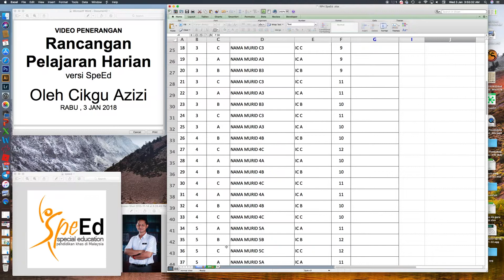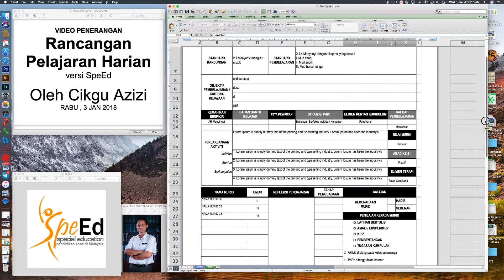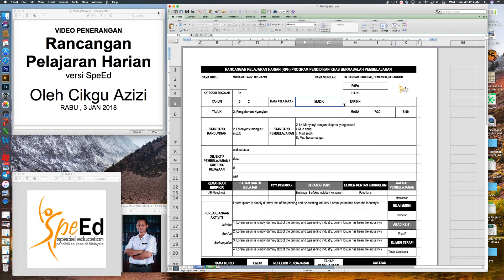SpeEd RPH Pendidikan Khas : Penerangan ke-2 : RPH versi SpeEd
Penambahbaikan telah dilakukan pada RPH versi SpeEd

Video yang menerangkan bagaimana guru pendidikan khas boleh menggunakan perisian RPH SpeEd dapat membantu guru PPKIBP melakukan perancang dan membuat RPH dengan lebih pantas dan berkesan kepada murid. Hanya menggunakan perisian Excel.
"Inovasi guru kepada guru"
Terima kasih kepada guru-guru yang telah membantu menyiapkan pengkalan data DSKP PPKI terkini. Tanpa anda projek ni xkan dpt dilancarkan sewal ini.. Terima kasih semua

Untuk mengetahui status dan perkembangan SpeEd, cikgu boleh sertai kumpulan telegram SpeEd